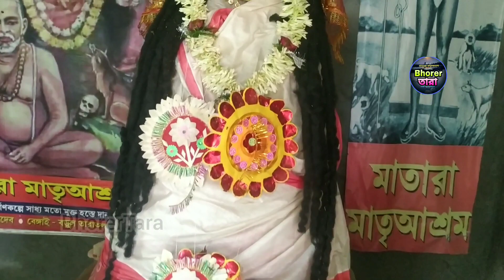তারামায়ের অন্নভোগ নিবেদন || MaaTara Vog Nivedan ||ভোগ নিবেদন করলেন মিঠু হালদার|| মাতারা মাতৃআশ্রমে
সঞ্জয়দেবের @Bhorer Tara
চ্যানেলে আজকের সুপ্রভাতে ভোর ৫টায় প্রচারিত মাতৃসাধক সঞ্জয়দেবের বড়ুল মাতারা মাতৃআশ্রমে তারামায়ের অন্নভোগ নিবেদনের এই অপরূপ সুন্দর ভিডিওটি দেখে আপনার কেমন লাগলো? তা জানিয়ে অবশ্যই কমেন্ট করে লাইক ও সকলকে শেয়ার করুন!

আমাদের চ্যানেলে একটি বিশেষত্ব- প্রতিদিন একটি গ্যারান্টি আবশ্যিক একটি পোস্ট ঠিক ভোর ৫টায়!

আমাদের আরও একটি আধ্যাত্মিক চ্যানেল- MaaTara MatriAshram ও অন্য একটি সংবাদ ভিত্তিক - Tara Bangla ও মাতৃসাধক সঞ্জয়দেবের টোটকা সংক্রান্ত MatriSadhak SanjoyDev এবং গান ও নৃত্যের চ্যানেল-  Barsha Music চ্যানেল অবশ্যই সাবস্ক্রাইব করে রাখুন!

Camera- SanjoyDev

আমাদের সাথে- facebook, Massenger, ,ShereChat, Twitter, Telegram, Instagram, Google ও WhatsApp এ এ্যাক্টিভ থাকুন!

আমাদের চ্যানেলে এইরকম ভিডিও পোস্ট করতে
চাইলে সরাসরি উপরের নম্বরে যোগাযোগ করুন!

 এই চ্যানেলে প্রচারিত এর আগের ভিডিওটি অবশ্যই দেখে নিন!-

ধন্যবাদান্তে- মাতৃসাধক সঞ্জয়দেব!‎ @Bhorer Tara
🌺মাতারা মাতৃআশ্রম🌺
বেঙ্গাই ★বড়ুল তারাতলা★ হুগলী

মাতারা মাতৃআশ্রমে সবারে করি আহ্বান!